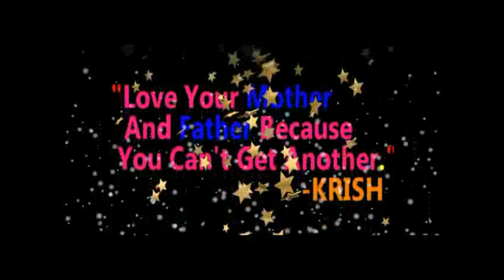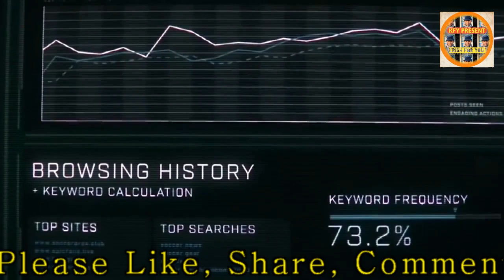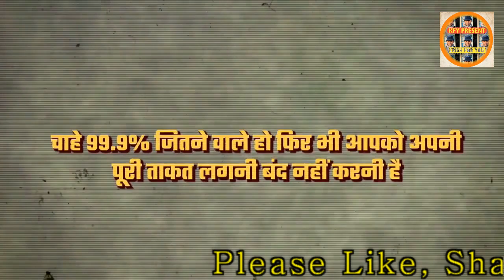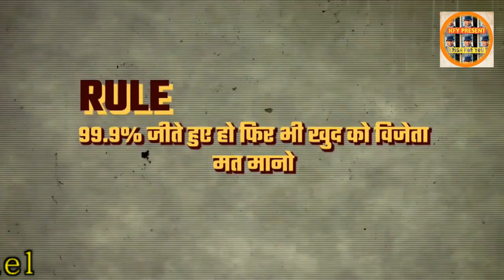Think Like Bahubali||SEE Exam Motivation||KFY Present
I was opened this channel for you. With the help of you we will create best team for our country.

Love You all for supporting our family .

"KFY Present" "kfy present"
"Krish For You" "krish for you"